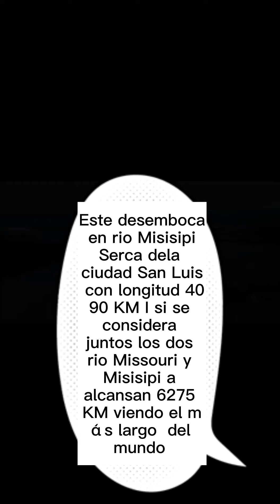Cruzando el puente del río Missouri en Dakota del norte estados unidos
Cruzando el rio.  Missouri en da cita del Norte estados unidos. Videos de todo un poco